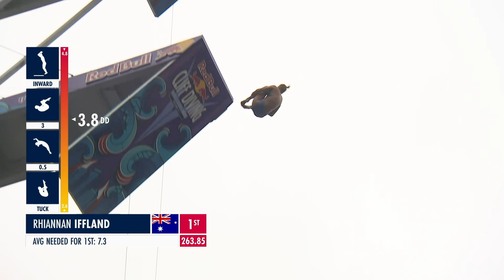Winning Dive, Women | 2023 Red Bull Cliff Diving World Series, Stop 1 - Boston, United State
Video courtesy of Red Bull.